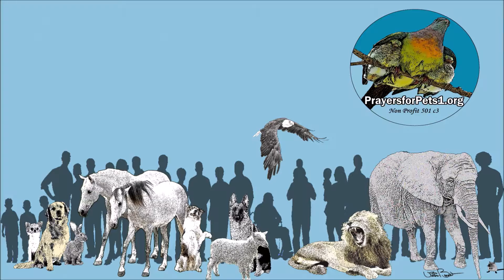"Luna" was trapped beneath her house for 30 hours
CENTENNIAL, Colo. -- A Colorado dog got herself in some deep trouble after chasing a rabbit and becoming stuck for many hours underneath her own house. [...]